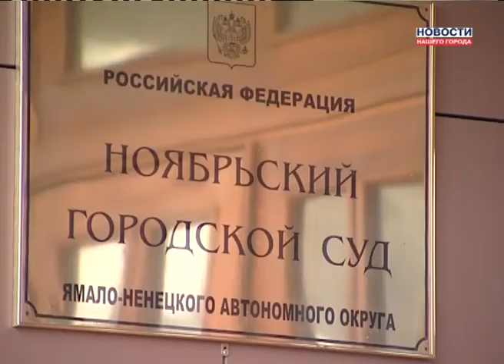Приговор по Гуляеву отменен